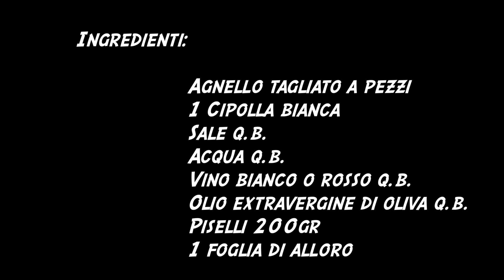Agnello con piselli